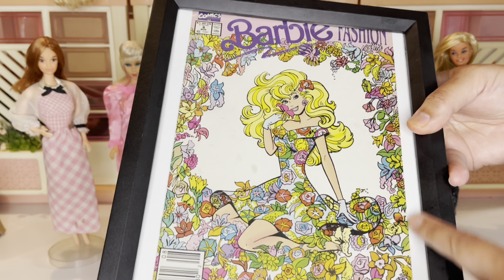Barbies De los 60's, 70's y 80's en el Tianguis. I found Vintage barbies from the 60's, 70's & 80's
I found vintage barbies at the swap meet. Quick curl Kelly, magic color barbie, Free moving barbie and Superstar barbie.